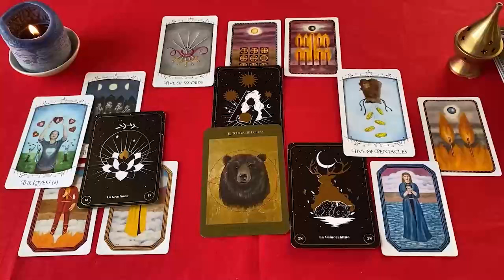VIRGO PREPARATE ❗️💌 DEBO AVISARTE URGENTE DE ESTO 🚨 HOROSCOPO VIRGO AMOR SEPTIEMBRE 2024